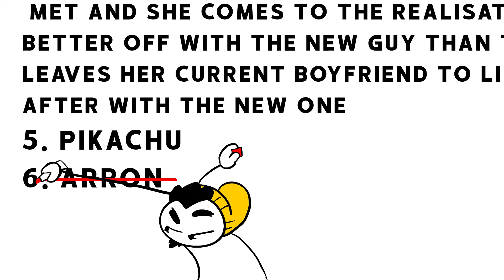A Friend Zone Story - Valentine's Day Special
Episode 1 - My first official animated video. and it took FOREVER do to it. I don't think i know what i'm in for LOL. Well here it is and what other way to release this this video than by telling a story about me being friend zoned for Valentine's Day. Find out why I hate being called cute and listen to a story about me in school. I hope you all enjoy it!